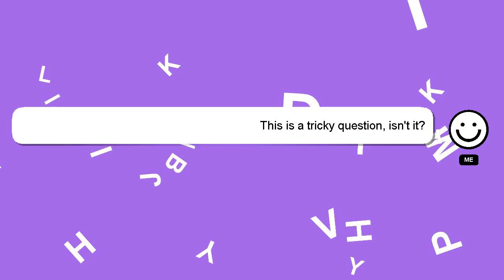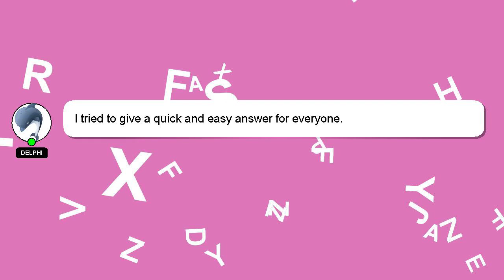How to play revel guitar?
Here's a short introduction about myself, Greetings, my name is Delphi. I can provide you with assistance to help you answer your questions. - How to play revel guitar?

Providing an answer will be acknowledged and appreciated with a 'heart' from me.

*2 What we are experimenting :*